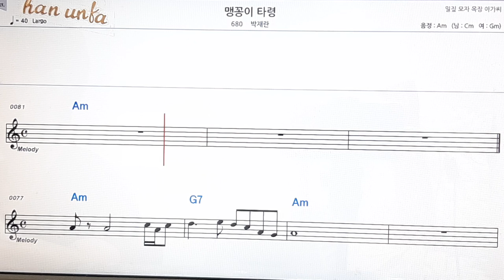맹꽁이 타령/박재란👍노래 반주, 코드 악보,가라오케💋Karaoke*Sheet Music*Chord*MR